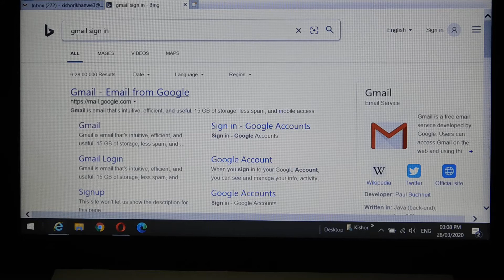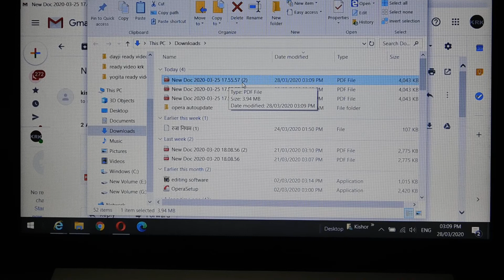(G-mail)How to View & Download Attached File //G-mail se फाइल को डाउनलोड kyase kare//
Hello friends welcome to YRK TECHNICAL,This channel where you will get all knowledge, this video relates to इस विडियो में आप जानेगें attached फाइल को देखना तथा उसको डाउनलोड करना //In this video you will know how to View & Download Attached File//
How to View & Download Attached File - in Hindi,// Attached ki hui file kaise download kare? //Gmail//
HowtoView&DownloadAttachedFile//